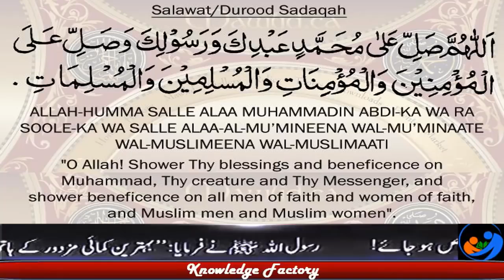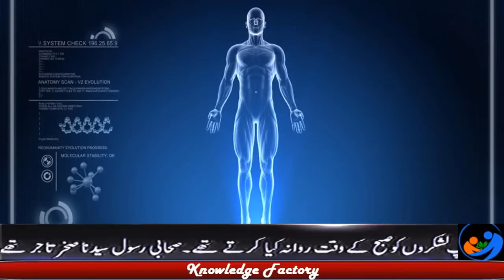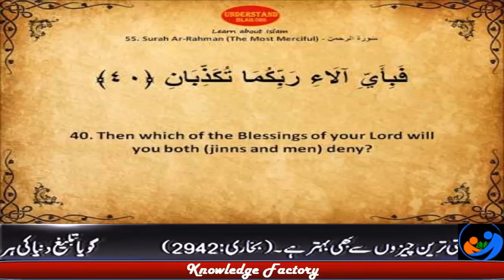Then which of the Favors of Your Lord will You Deny Islamic Videos Allah ki Qudrat